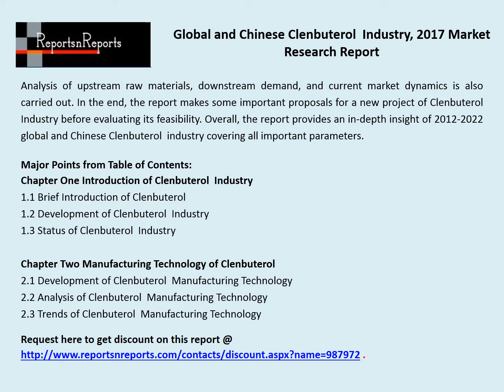Global Clenbuterol Industry with a focus on the Chinese Market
The 'Global and Chinese Clenbuterol Industry, 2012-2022 Market Research Report' is a professional and in-depth study on the current state of the global Clenbuterol Industry with a focus on the Chinese market. The report provides key statistics on the market status of the Clenbuterol manufacturers and is a valuable source of guidance and direction for companies and individuals interested in the industry.